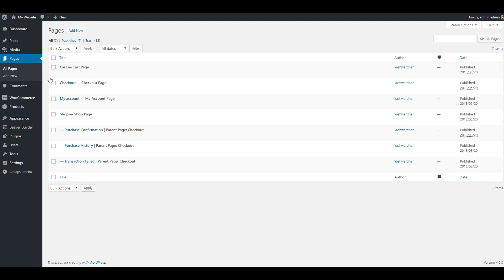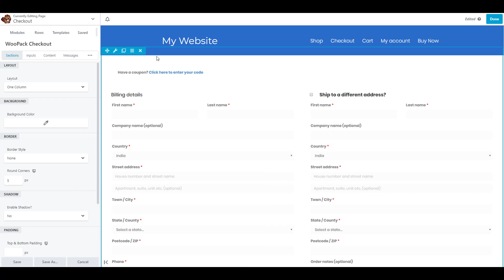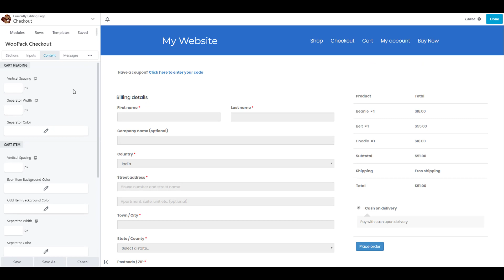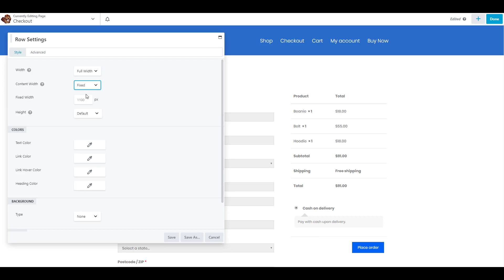How to Setup/Customize your WooCommerce Checkout Page with the WooPack for Beaver Builder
Learn how you can customize WooCommerce Checkout Page without any requirement of coding knowledge at all.

With the WooPack addon, you can change how your checkout page and other parts of your WooCommerce shop appears and that too in no time.

Just follow the steps in the video, and you will have a Checkout page ready in minutes!